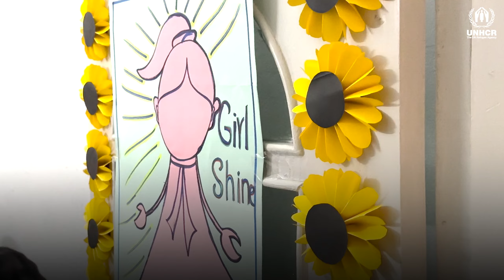16 Days of activism- UNHCR- Girl Shine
Do you remember our Girl Shine curriculum? We held sessions with fathers as well in Aleppo. The fathers shared their experiences to improve their ties with their daughters and build healthier relationships.